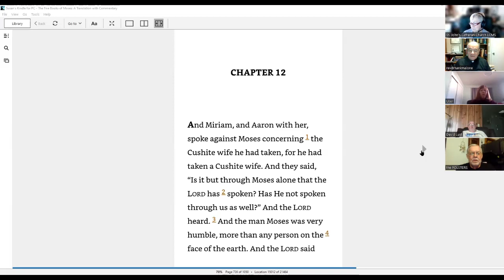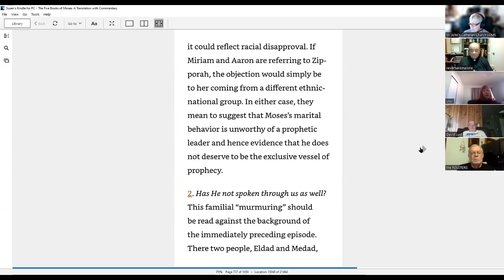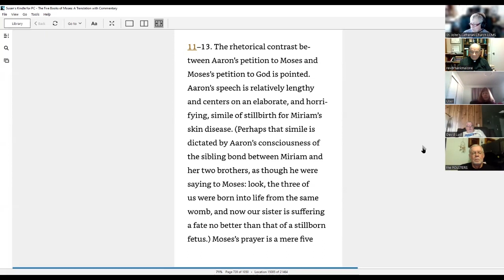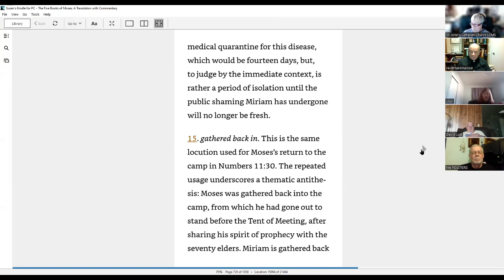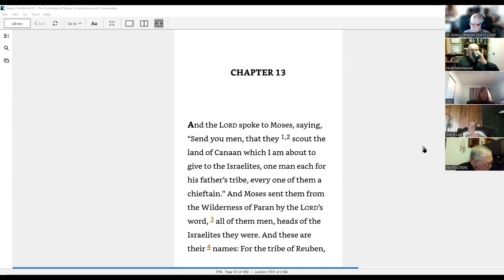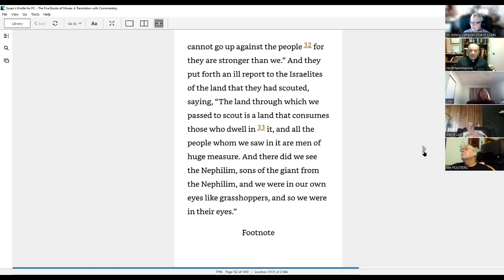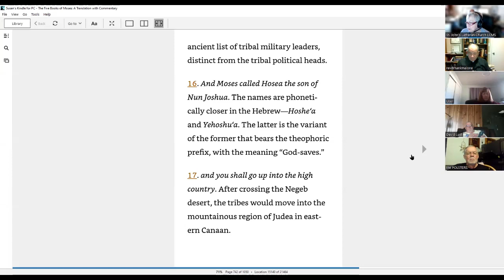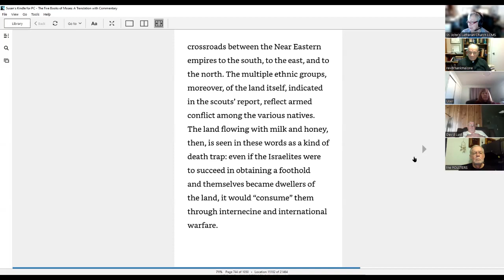240103 Bible Study Made with Clipchamp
1/3/24 Bible Study
Numbers Chapters 12-13